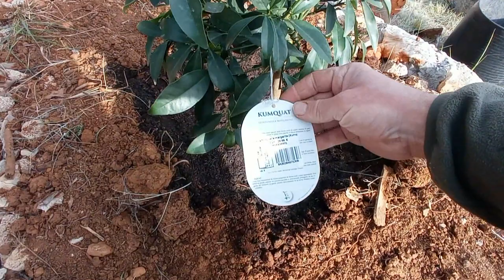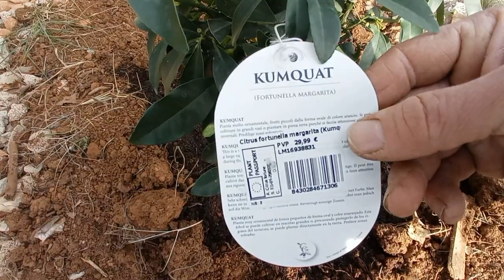Trasplantar NARANJO ENANO (Kumquat) al Huerto. Cuidados y Consejos.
Hola a todos. Desde ahora contamos con otro frutal en nuestro Huerto. Se trata del Kumquat o naranjo enano. Este cítrico nos ofrece unas sabrosas naranjas llenas de vitaminas puesto que se comen enteras, con la piel incluida.
Además de función de frutal es muy utilizado como elemento ornamental en jardines y terrazas.